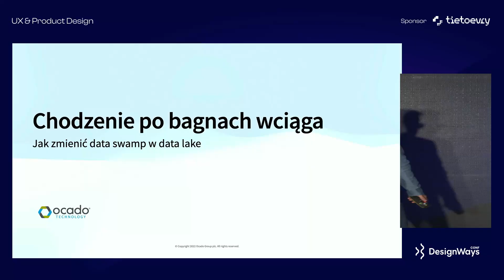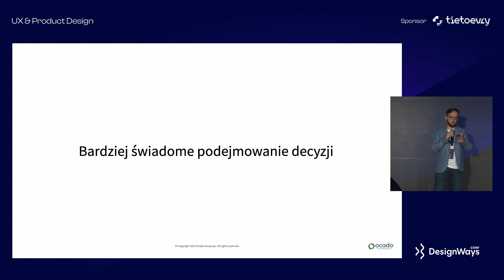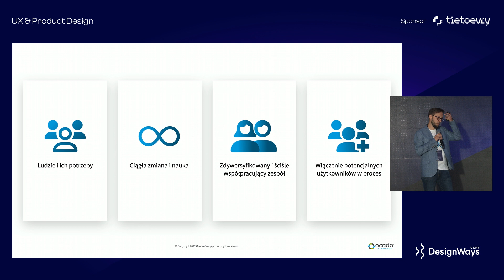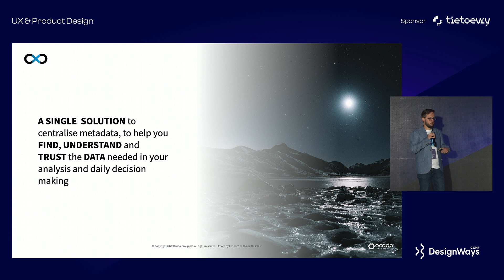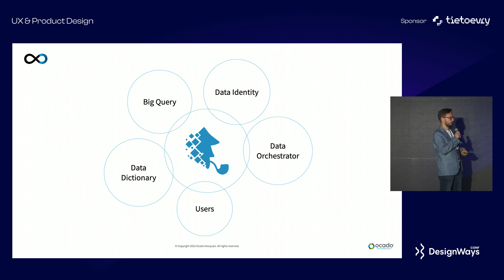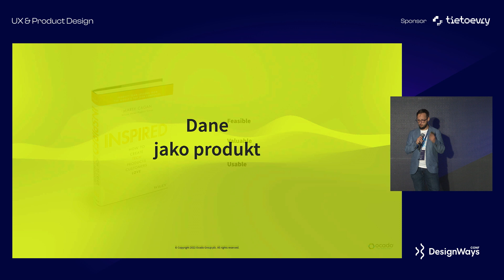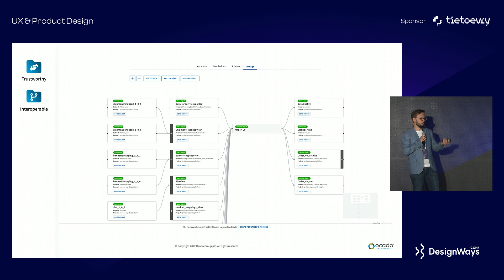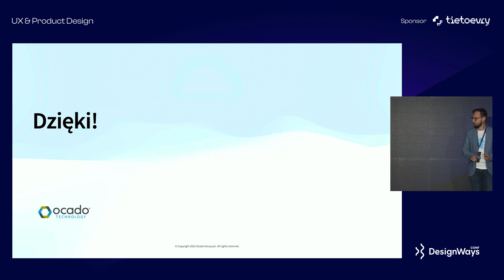[ENG] Will curiosity kill the cat? From data swamps to data lakes | Marcin Krzanicki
"Data is the new oil of the digital economy." That may be so, but in order to get something from this oil, it has to be extracted, refined and delivered to the recipients. Every company at some stage has collected data... and collected ... and collected ... because... you know: Big Data. But often their vision of a beautiful crystal clear data lake ends up more like a murky pond, if not a swamp. If you try to navigate the swamp or find something in the depths, you'll sink.

Where is the data catalog in all this? Can a UX person survive in the world of events, objects, derived objects, data feeds ... and not go crazy (and who can help them)? Finally, why Sherlock wouldn’t have managed without Mrs. Hudson in the long run.